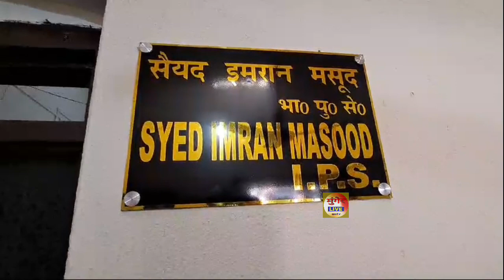Munger में Loksabha Chunav को लेकर Police की बड़ी कार्रवाई, 4 Mini Gun Factory का Khulasa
मुंगेर लाइव में आप का स्वागत है। इसी तरह के हर छोटी बड़ी अपडेट पाने के लिए बने रहे मुंगेर लाइव के साथ। 🙏🙏
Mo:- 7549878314